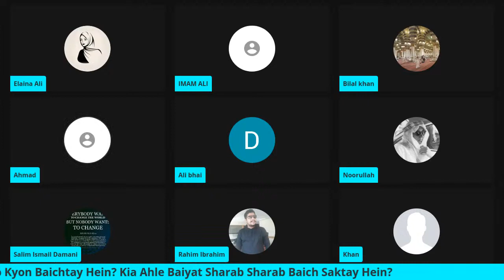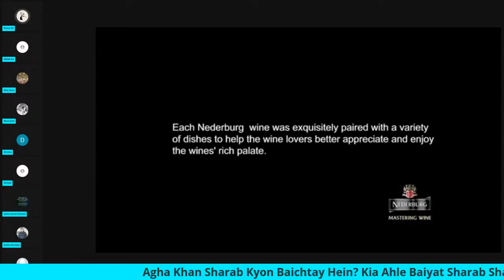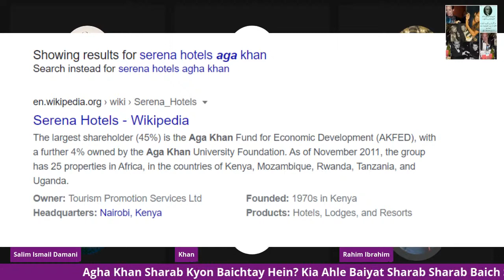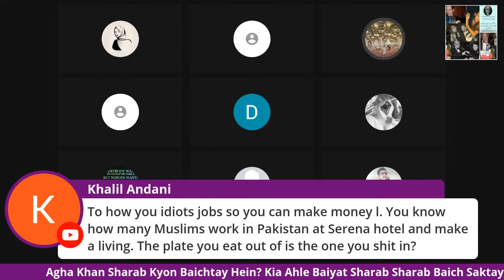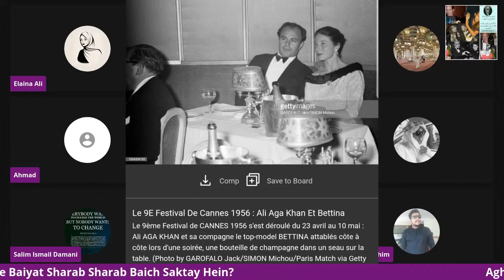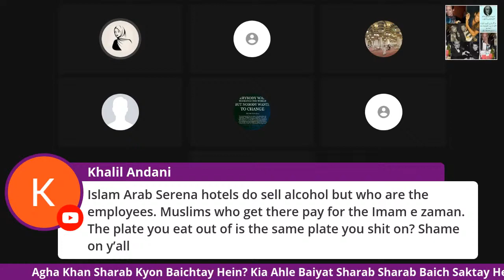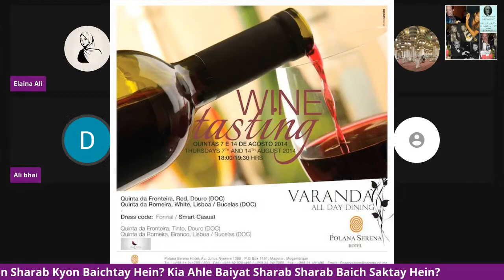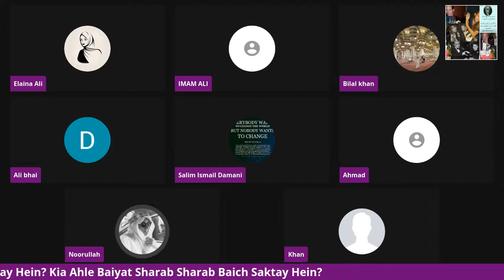Aga Khan Sells Alcohol in Serena Hotels (Part 1) - Re uploaded after copyright claim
Ismailiyo kay so-called "imam" Aga Khan apnay aap ko "aal-e-Ali" aur "aulad-e-Nabi" kehtay hein per unkay hotels mein sharab baichi jaati hai, sath hi Aga Khan kay aur bhi ghair-Islami karobaar hein jis mein suwar ka gosht baichna, or juwa khelna shamil hain.
Serena hotels k ilawa, Aga Khan museums k devan mein bhi alcohol yani sharab pilayi jaati hai aur is baat ka aitraaf Aga Khan ne Serena hotel Quetta, Pakistan, ki opening kay mowqay pe kia.
Apko is baat ka saboot Khalil Andani ki website Ismaili gnosis pe mil jayega jiska
link neechay maujood hai 👇

The so-called "imam" of the Ismaili community calls himself "direct descendent of the Prophet Muhammad (saw) and Ali (ra), but also sell alcohol in his Serena hotel chain. He is also involved in collecting Riba through a network of his commercial banks and even sells pork and has engaged in gambling.
How can a man of such low character claim that he is the progeny of the Prophet (saw) and why do Ismailis believe his ridiculous claim? That's the topic of our today's discussion.

●▬▬▬▬▬ஜ۩۞۩ஜ▬▬▬▬▬▬●
●▬▬▬▬▬ஜ۩۞۩ஜ▬▬▬▬▬▬●